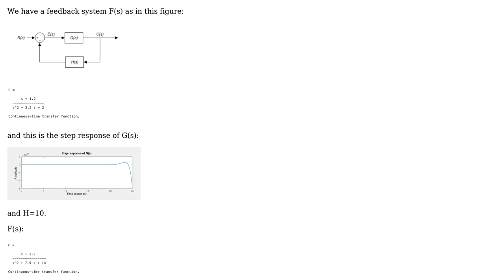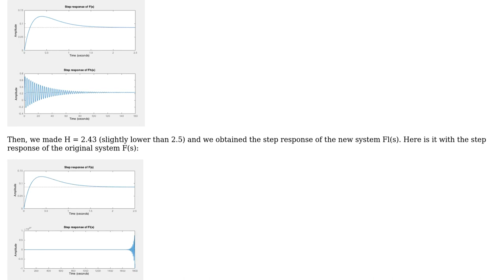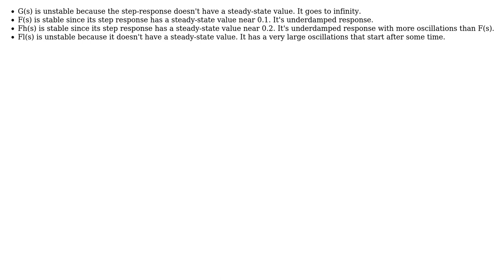Electronics: Step response of feedback system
With thanks & praise to God, and with thanks to the many people who have made this project possible! You are responsible for your own actions.